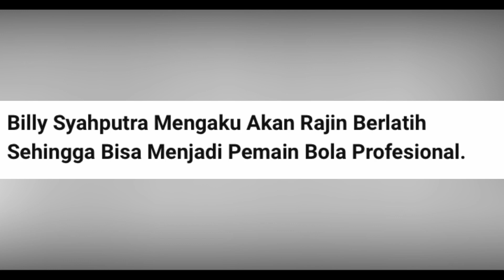KAKI KESELEO MAIN BOLA, BILLY SAPUTRA SUSAH KERJA HARUS ISTIRAHAT